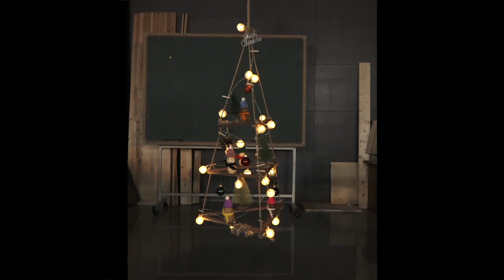Christmas tree 크리스마스 트리 만들기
Making a christmas tree 간단하게 크리스마스 트리 만들기